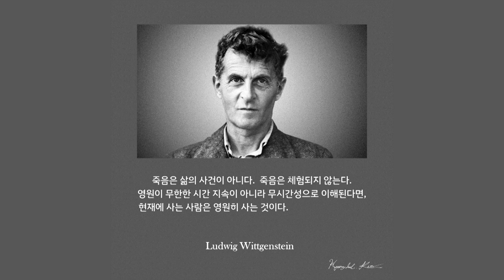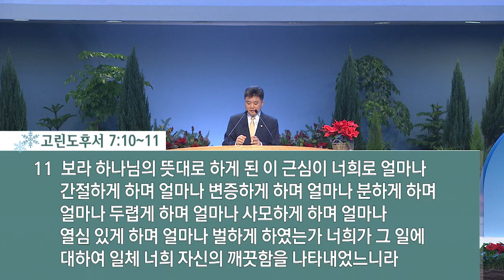[사랑의교회] 영원의 가치 - 이기원 목사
주후 2023년 12월 9일 토요비전새벽예배 설교

설교자 : 이기원 목사
설교본문 : 요한일서 2:15~17